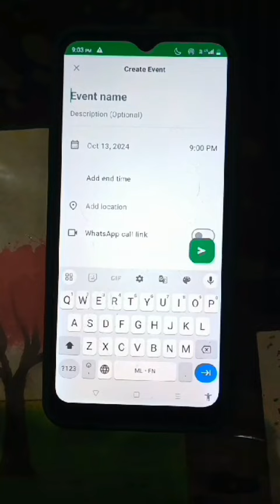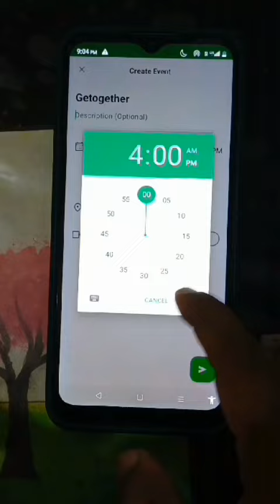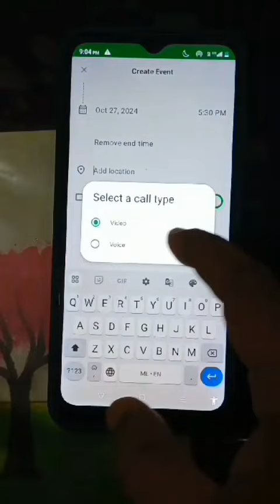New updation in WhatsApp....